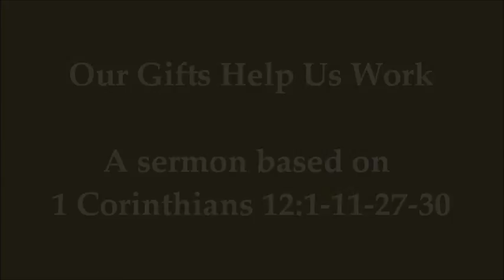Our Gifts Help Us Work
A sermon based on 1 Corinthians 12 given Feb. 19, 2017 at East Brady Baptist Church.